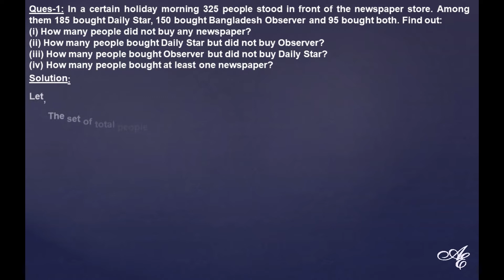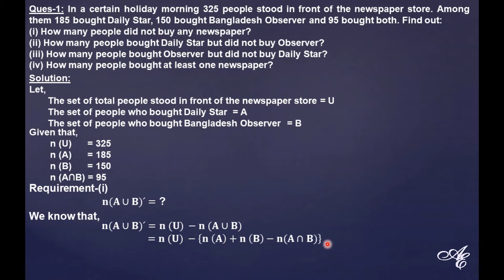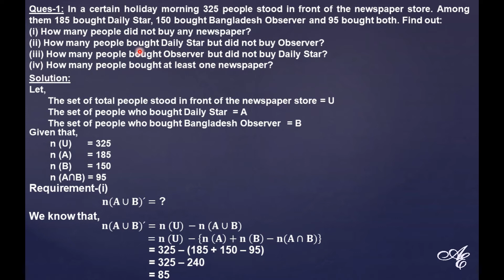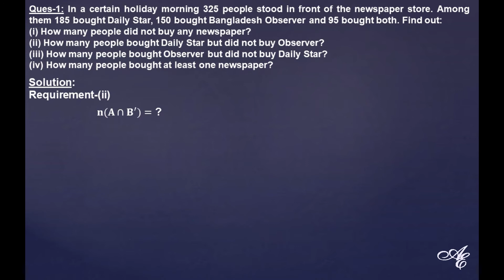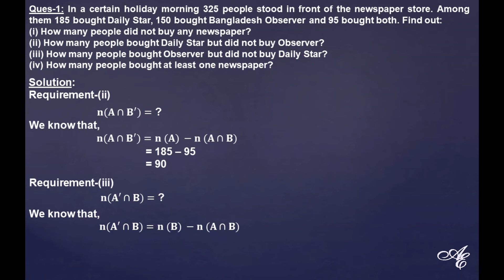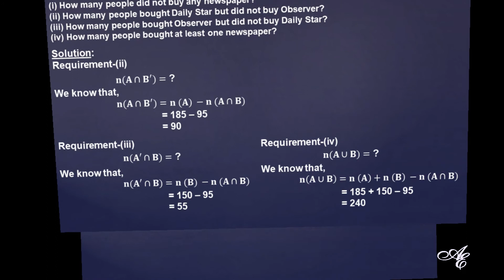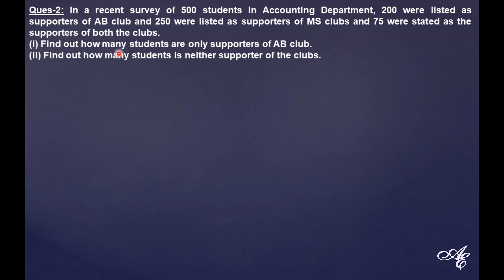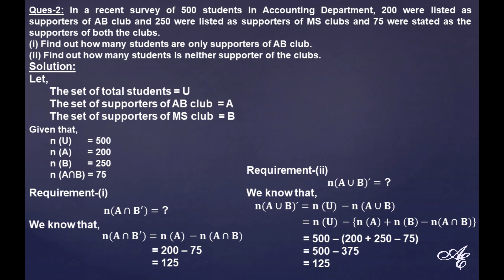Business problems in set theory | Set theory business mathematics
Discussion on: (i) Business problems in set theory
(ii) Set theory
(iii) Set theory business mathematics

Set theory or theory of sets is a very important chapter in the business mathematics syllabus. In every year one or two questions come from set theory business problems or from business problems set theory. This type of topics relating business problems is several times asked questions from the chapter theory of sets or set theory in business mathematics. So, hopefully, this lecture will be very helpful to you.